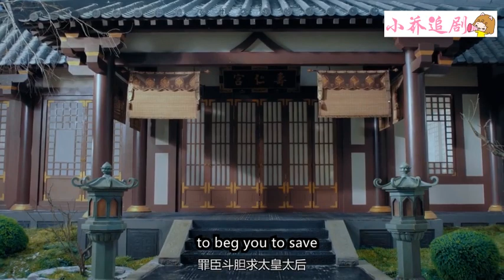太子謀反皇帝不知如何處置，太皇太后三句話定乾坤，征服滿朝文武！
【歡迎訂閲】小喬追劇
【劇情簡介】該劇講述了本是西州國的九公主曲小楓，因為和親踏上了中原之路，與豊朝太子李承鄞之間發生的感情糾葛的故事。
【背景信息】該視頻片斷截取電視劇部分片段，為了劇情需要，眾演員在保護自身安全的情況下，利用特效給觀眾還原小說中的故事情節，才有了視頻展現的效果。
【主演】陈星旭
💖更多精彩內容
【庶女攻略 The Legend of Hao Lan ● 延禧攻略姊妹篇】

DG 21